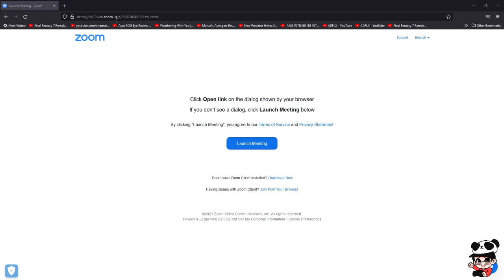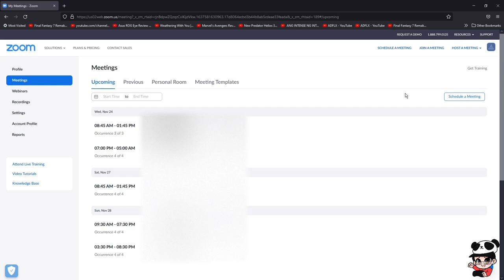Paano magstart ng meeting sa Zoom | Zoom Meetings Tutorial #2